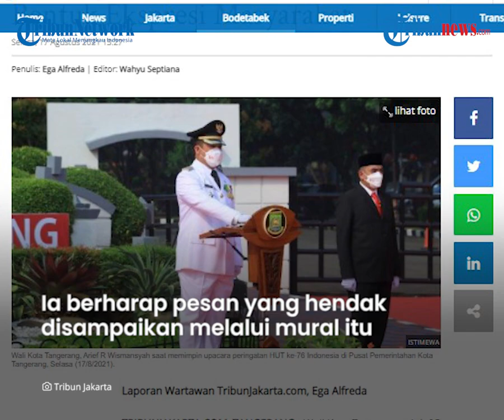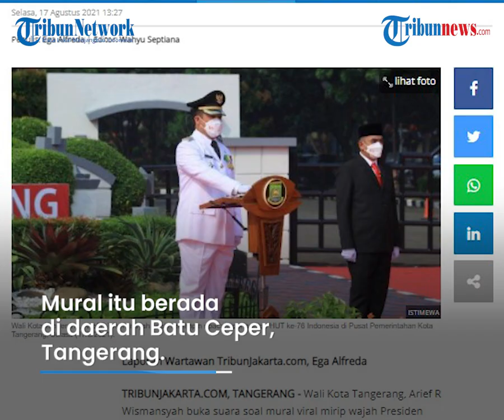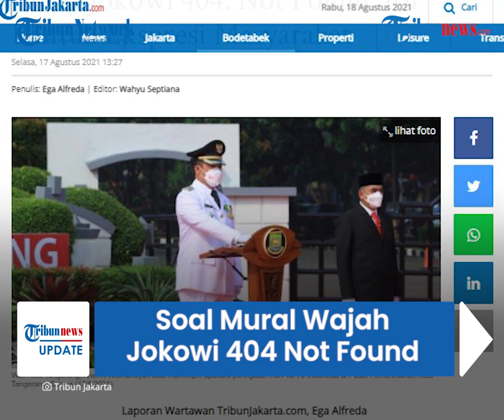Soal Mural Mirip Wajah Jokowi 404 Not Found, Wali Kota Tangerang: Itu Bentuk Ekspresi Masyarakat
TRIBUN-VIDEO.COM - Wali Kota Tangerang, Arief R Wismansyah buka suara soal mural viral mirip wajah Presiden Indonesia, Joko Widodo.

Diketahui, beberapa hari lalu ramai diberitakan ada sebuah mural diduga muka Jokowi yang matanya dituliskan 404: not found di dekat Bandara Soekarno-Hatta.

Terkini gambar itu sudah dihapus dengan ditimpa cat hitam, (12/8/2021).

Wali Kota Tangerang menganggap, adanya mural yang diduga wajah Presiden Joko Widodo (Jokowi) di Batujaya, Batuceper, Kota Tangerang, merupakan bentuk ekspresi masyarakat.

"Mural ini kan bentuk ekspresi masyarakat, kita harus sikapi dengan bijak," singkat Arief ditemui usai upacara HUT ke-71 Indonesia di kantornya, Selasa (17/8/2021).

Ia, berharap pesan yang hendak disampaikan melalui mural tersebut dapat disikapi melalui kerja sama atau gotong royong antar warga di Indonesia, khususnya di Kota Tangerang.

Terutama untuk membangun Indonesia lebih baik di masa sulit seperti ini

"Semoga pesan-pesan yang disampaikan bisa sama-sama kita sikapi dengan kerja sama dan gotong royong untuk terus membangun negeri dan untuk menjaga Kota Tangerang," paparnya.

Dalam mural itu tertulis 404 not found, yang merupakan kode error, jika kita menemui masalah saat mengakses internet.

Mural itu berada di daerah Batu Ceper, Tangerang.

Pada bagian mata ditutup tulisan 404 not found.

Adanya mural mirip Jokowi yang akhirnya dihapus, mengundang pro dan kontra.

Ada yang menyebut sebagai bentuk pembungkaman karena mural itu mengandung kritik.

Sementara, Kabid Humas Polda Metro Jaya, Kombes Pol Yusri Yunus juga berkomentar soal mural viral itu.

Ia mengatakan bahwa pihak kepolisian hingga kini dalam proses penyelidikan.

"Nanti ya, belum itu. Tolong kasih waktu pak Kapolres (Kombes Pol Deonijiu De Fatima) untuk penyelidikan," kata Yusri, Senin (16/8/2021).

Yusri menegaskan kembali polisi masih terus menelusuri siapa di balik mural tersebut.

"Nanti ya nanti," singkatnya.

Sejumlah saksi sudah dimintai keterangan terkait mural tersebut(Tribun-video.com/ Tribun Jakarta)

Artikel ini telah tayang di TribunJakarta.com dengan judul Wali Kota Tangerang Tanggapi Mural Mirip Jokowi 404: Not Found: Itu Bentuk Ekspresi Masyarakat,